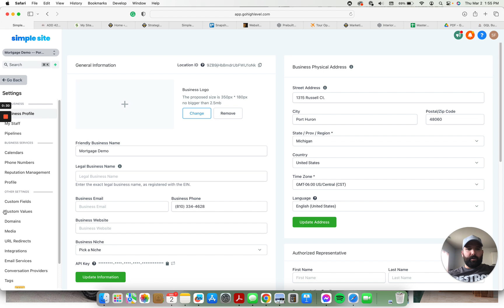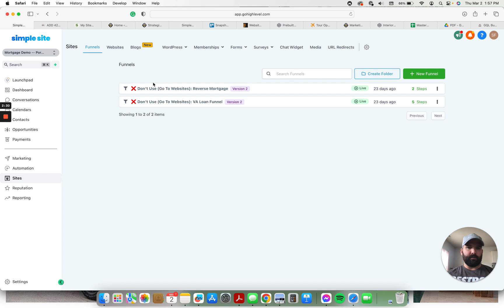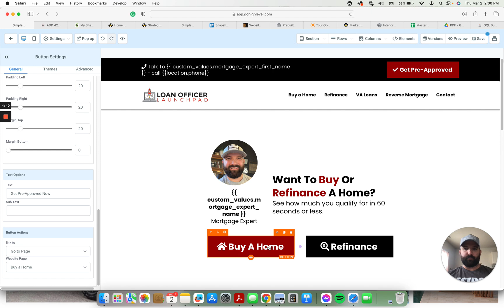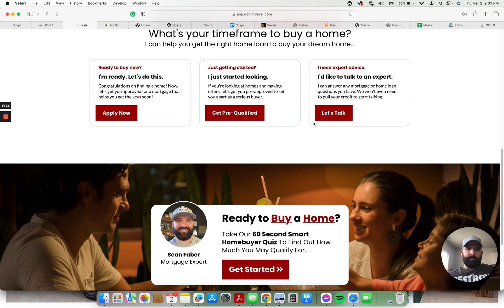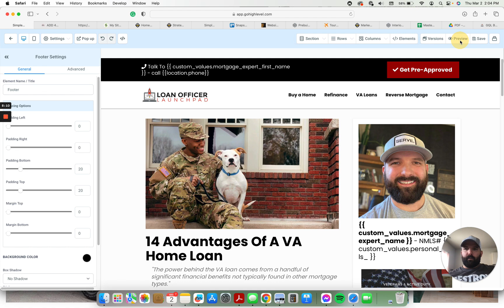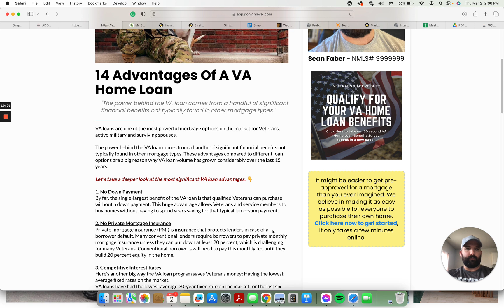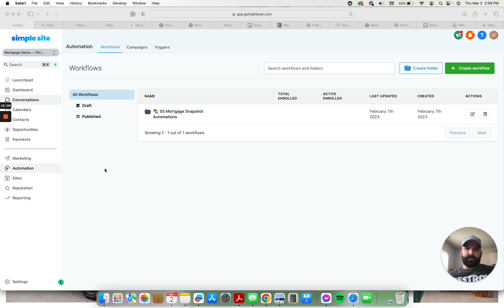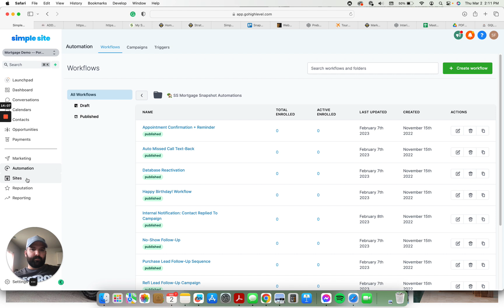This Is The ULTIMATE Mortgage Snapshot (Completely Built With GoHighLevel)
A complete walkthrough of the Ultimate Mortgage Snapshot that I'm ACTIVELY using to generate long-form mortgage leads for my very own agency clients (for less than $10 per qualifed lead).

🤯 Includes access to the complete Mortgage Marketing Mastery 2.0 course!!!

Do you have a HighLevel Agency and want access to my library of 100+ premium snapshots???
Along with EVERY future snapshot and premium support?

Get an extended 30 day trial of GoHighlevel PLUS over $10,000 worth of snapshots as a bonus.